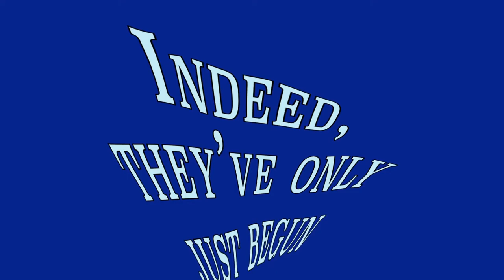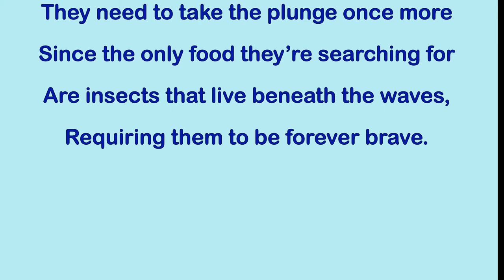Torrent Duck (Extreme Animals)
Torrent duck is an animated video poem about an extreme animal that must learn at a young age how to brave a variety of dangerous environments such as rapids and waterfalls.